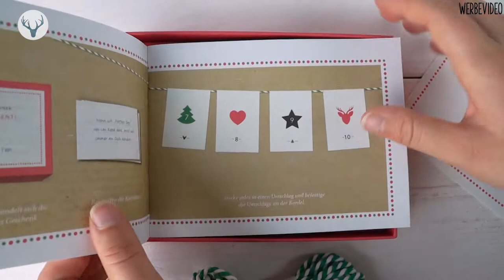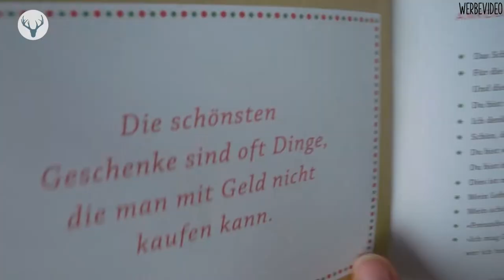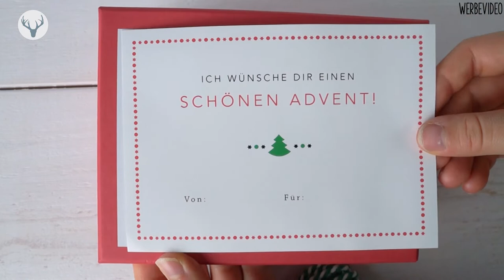Der persönliche Adventskalender von Elma van Vliet Inhalt UNBOXING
Unboxing "Der persönliche Adventskalender“ von Elma van Vliet - hier könnt ihr den Kalender kaufen:

Der persönliche Adventskalender*